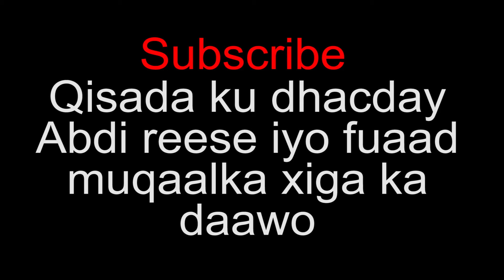Qosol iyo Qaraaxo fuaad iyo abdi reese maxaa kala qabsaday